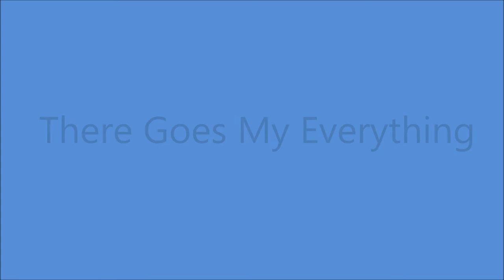Slim Whitman - There Goes My Everything [1974].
1st. Recorded  1965 by Ferlin Husky.

Issued   on  LP  "Happy Anniversary"

RCA Victor Studio, 30 Music Square,  Nashville, TN -
Slim Whitman [vcl solo/falsetto]   others unknown.
Producer : Kelso Herston

1957  Joined the Grand Ole Opry
1968  Country Music Hall of Fame MUSEUM
                'Walkway of Stars"
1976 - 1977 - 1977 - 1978